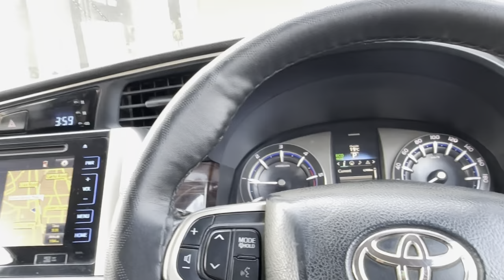MITTI FANSI PUREY ALLOYS MEIN. NUKSAAN..!! EMERGENCY WASH KI CARS.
FULL ENJOY AT EVERY MOMENT
FRIENDS LIKE FAMILY.